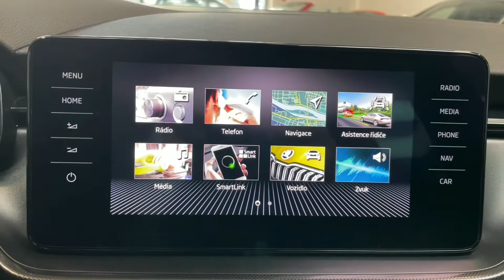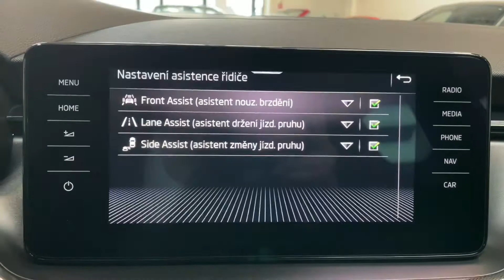Škoda Scala - 1.0 TSI*85kW*STYLE*VIRTUAL*CZ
Výbava: Style,​ Sound system Canton,​ Zadní parkovací kamera,​ Přední a zadní parkovací senzory,​ Satelitní navigace,​ SmartLink ​- (Apple CarPlay,​ Android Auto,​ MirrorLink),​ Virtuální kokpit,​ LED světlomety,​ Manuální 6ti stupńová převodovka,​ KESSY ​- Bezklíčové odemykání,​ Sportovní vyhřívaná sedadla vpředu,​ Bezdrátové nabíjení telefonu,​ USB C,​ 2​-zónová klimatizaci,​ Sportovní multifunkční volant.